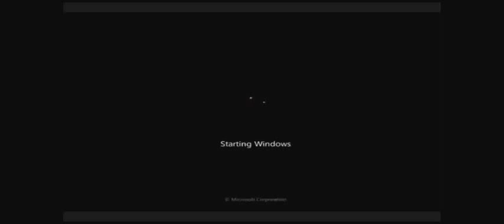(SEIZURE WARNING) Windows 7 Breaks Up!